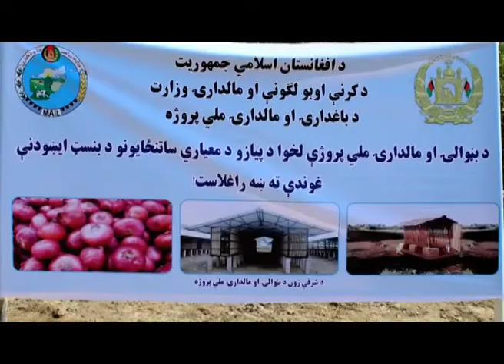د ننګرهار په شپږو ولسواليو کې د پيازو ساتنې په موخه د ۶۶ سړو خونو د جوړولو لړۍ پيل شوه.